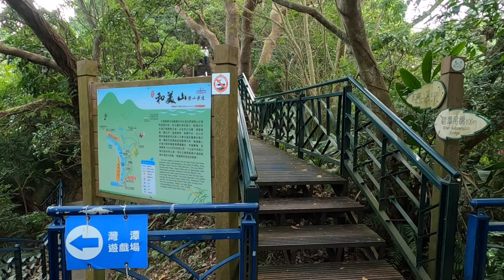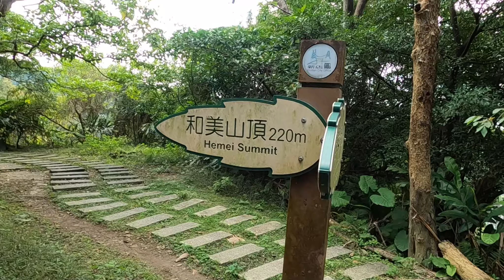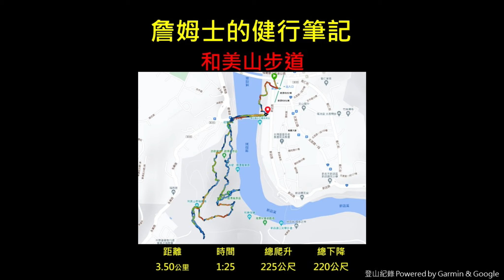[新北新店] 新店和美山步道 | 碧潭吊橋旁邊的親山、親水、親子步道 | 山頂展望極佳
✓ 和美山又名碧潭山，因為山型像畚箕，故也稱大笨山。和美山位於新店碧潭附近，海拔高度雖只有152公尺，展望卻是極好，可俯瞰碧潭的水光蕩漾，晴朗之時甚至可以將台北盆地盡收眼底。

✓ 和美山在五十多年前因幸福碧潭樂園而熱鬧非凡，但後因經營不善倒閉，幸福樂園園區漸成廢墟。在步道中，仍可以看到許多遺留之斷垣殘壁，今昔對照，不勝唏噓，也成為此步道之特色。

✓ 交通資訊：可搭乘捷運至新店站下車，再步行過碧潭吊橋即可抵達登山口。

✓ 背景音樂：曲名 - In the middle of A Dream (選自威力導演音樂庫)